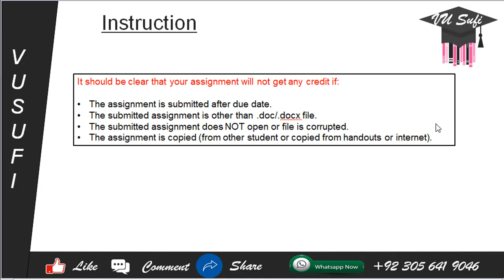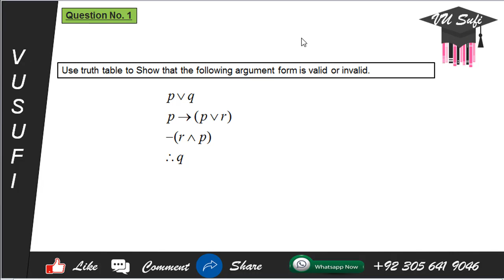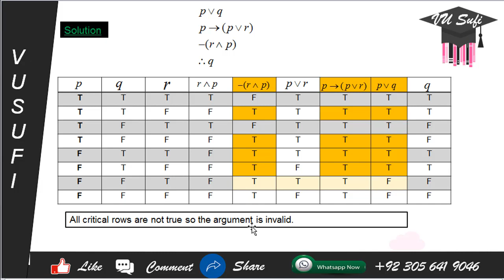MTH202 Assignment 1 Solution Fall 2020 |100% Correct Solution with Full Explanation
In this video, I'm going to share MTH202 Assignment 1 Solution Fall 2020 |100% Correct Solution with Full Explanation|